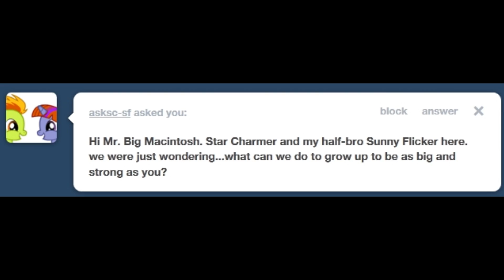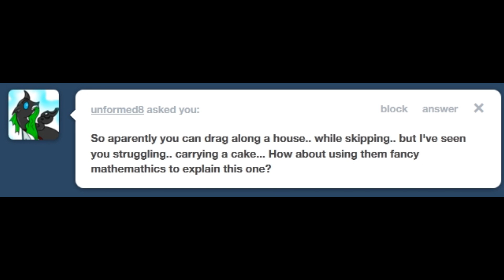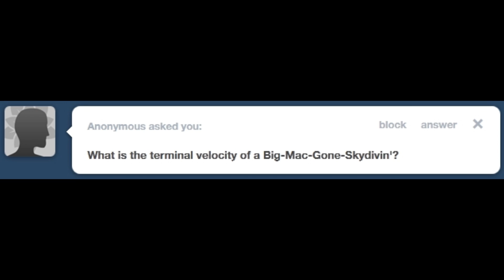Ask Big Mac- Paragon Pony Physics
Apple Spice's Big Macintosh answers more Tumblr questions from asksc-sf, fancy-mathematics, unformed8r and A Nonny Mouse about about the Cake, Strength, and Physics.

My Little Pony Owned by Hasbro.
The show was developed for television by Lauren Faust.